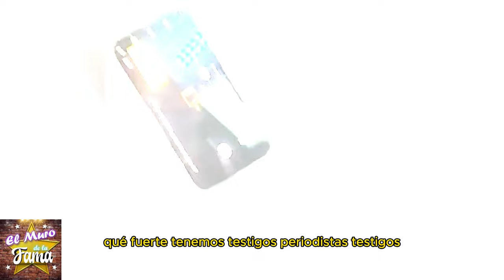🤬”𝗔 𝗠𝗜 𝗠𝗘 𝗥𝗘𝗦𝗣𝗘𝗧𝗔𝗦Escándalo 𝗚.𝗨.𝗭.-𝗠𝗔𝗡 𝗟𝗮 𝗙𝘂𝗿𝗶𝗮 𝗱𝗲 𝗔𝗹𝗲𝗷𝗮𝗻𝗱𝗿 ante Pregunta 𝗘𝗫𝗣𝗟0𝗦1𝗩𝗔 𝗱𝗲 𝗥𝗲𝗽𝗼𝗿𝘁𝗲𝗿𝗼💥💣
alejandra guzman,alejandra guzmán,alejandra guzman mix,alejandra guzman entrevista,alejandra guzman molesta,alejandra guzman se molesta en conferencia con palina rubio,alejandra guzman exitos,alejandra guzman va por ti,alejandra guzman se enoja,musica de alejandra guzman,paulina rubio no deja contestar a alejandra guzman,alejandra guzman se molesta con periodista,ventaneando,chisme no like,ElMinutoQueCambioMiDestino,el muro de la fama,hoy,noticias de farandula,fama